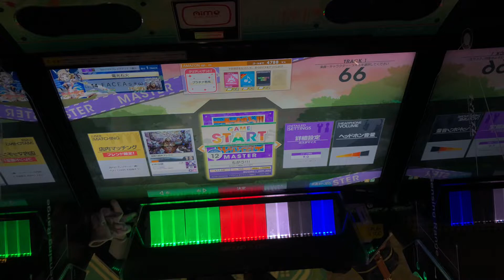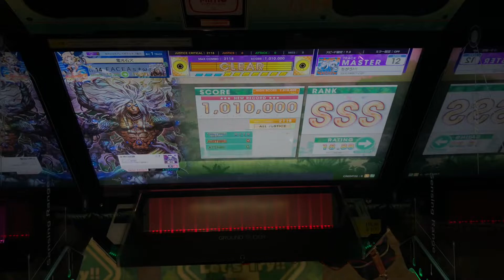【チュウニズム AMAZON】 ちがう!!! (MASTER) 理論値 ALL JUSTICE CRITICAL 手元 【CHUNITHM】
Player:FACEAs＊ω

初見から2回でした！